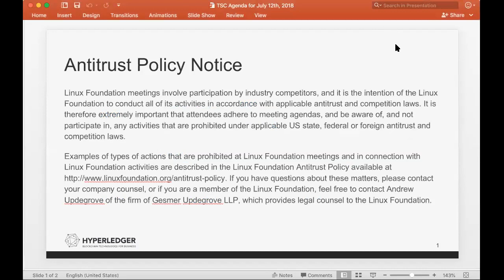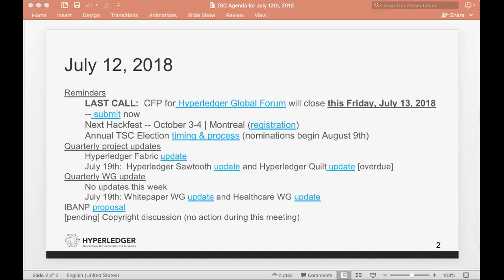2018 07 12 TSC Meeting